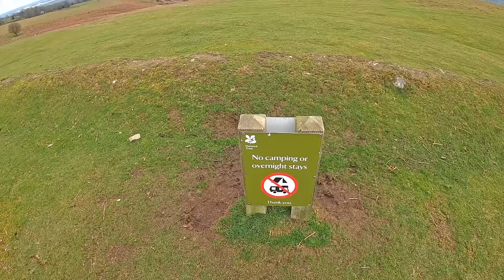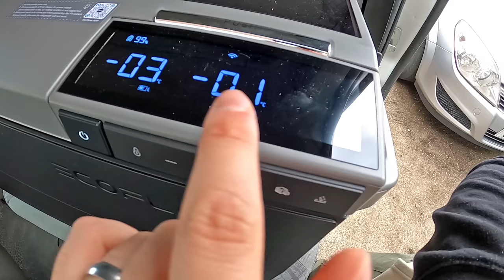ILLEGAL STEALTH CAMPING In My Van | Van Life Is Getting Harder... Camping With The EcoFlow GLACIER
NOT AGAIN... Another no overnight camping / parking sign. Van Life is getting harder and harder with all these signs pushing to make it illegal to park for the night. Another night Stealth Van camping in Shropshire it is!

🧊🌬️🌿 World's first 3-in-1 portable fridge-freezer with an integrated ice maker.

🚙⛺ MY CAMPING GEAR LIST:

Wind Defelctors (Ventilation)
LED roof strip lights
Condensation absorbtion pots
Water bottle
Walking boots
Memory foam folding mattress